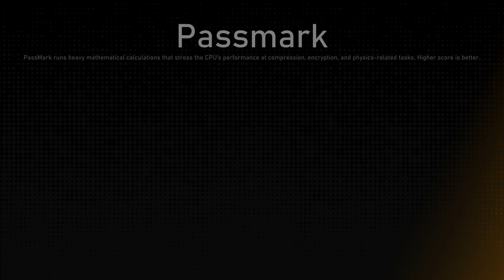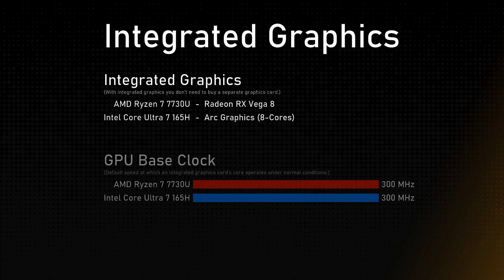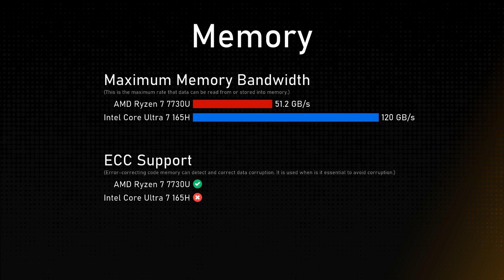AMD Ryzen 7 7730U vs Intel Core Ultra 7 165H Comparison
Timestamps:
Cinebench R23 - 0:00:00
Geekbench 6 - 0:00:12
Passmark - 0:00:24
General - 0:00:36
Integrated Graphics - 0:01:36
Memory - 0:02:00